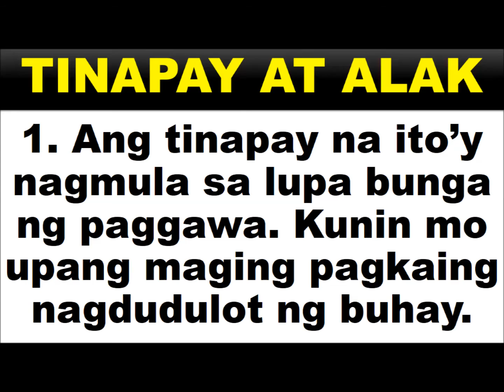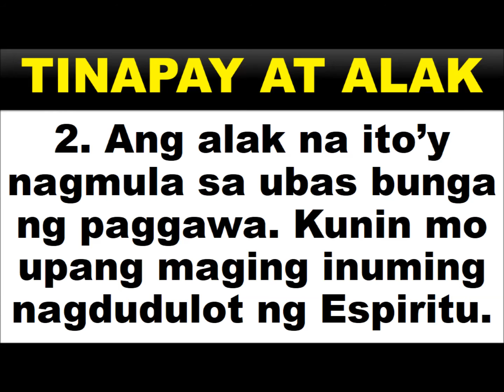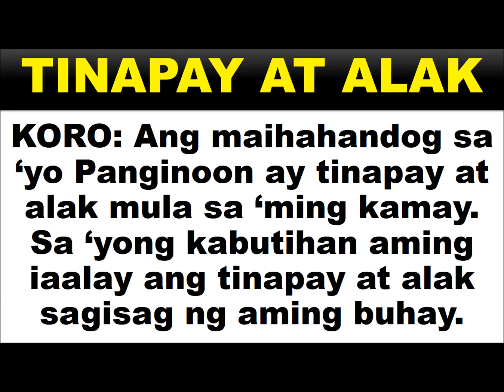Tinapay at Alak Bass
Titik at Musika ni: Fr. Gboi Samonte
Pagsasaayos ni: Arnold J. Vidar